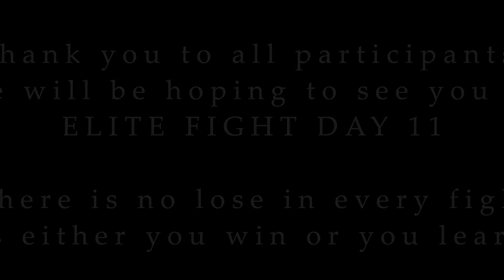Fight Day 10 : Yogi vs Benard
On 18th April 2015, the most awaited Elite Fight Day was held once again. There were 9 fights from boxing to muay thai. All participants were very tough and they had give their all. We are proud of you guys and see you in Elite Fight Day 11!

Martial Arts : Boxing
Participants : Yogi vs Benard
Result : Yogi win by KO

"There is no losing in every fight. You either win or you learn"